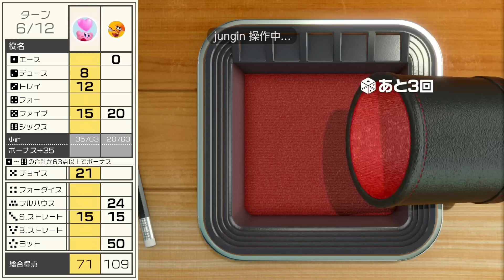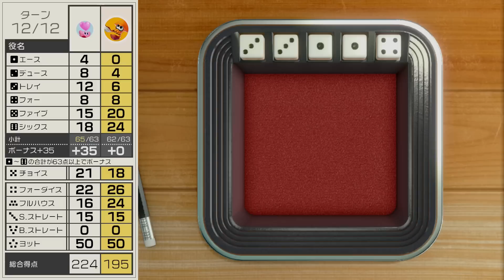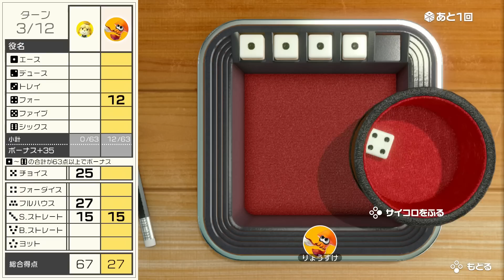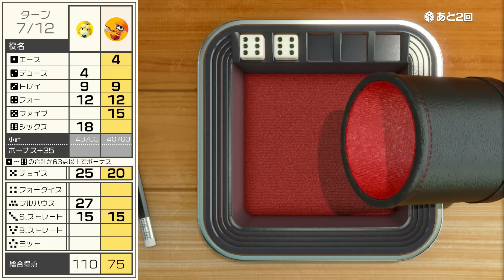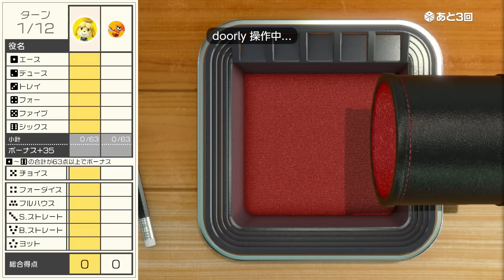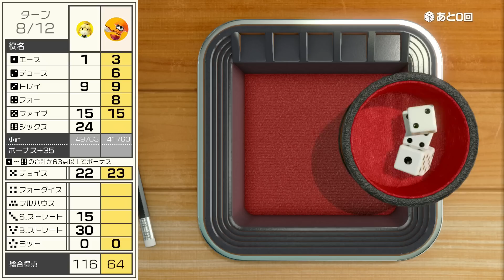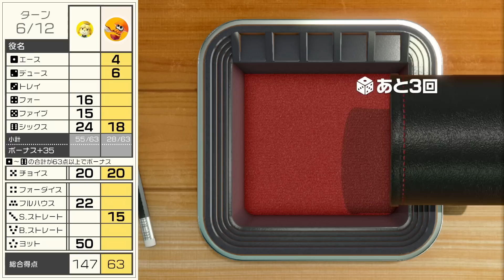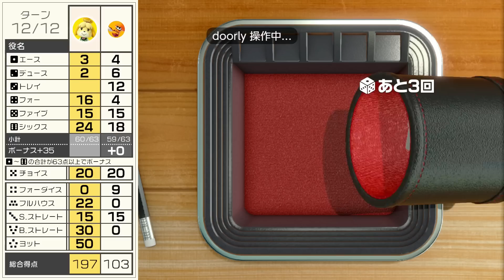2023年4月13日ヨット【世界のアソビ大全51】